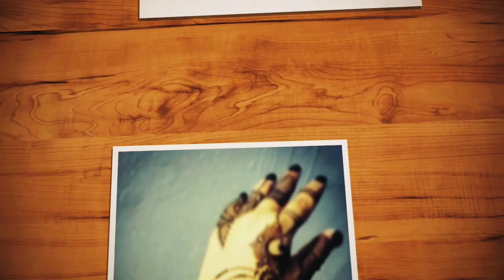UNIQUE MEHENDI DESIGNS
Welcome All Mehendi Lovers To My channel!